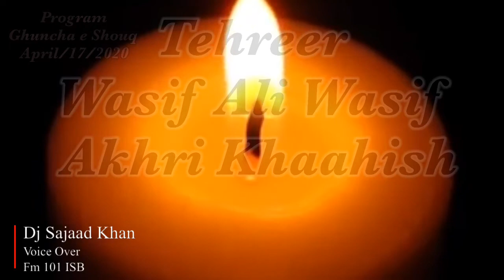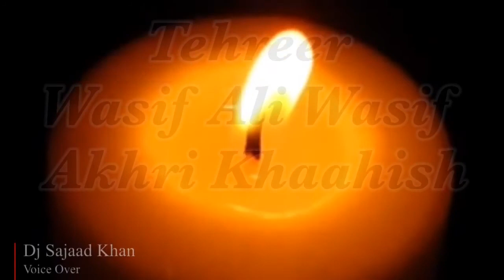Aakhri Khahish ! Tehreer ! Wasif Ali Wasif Voice By Dj Sajaad Khan Fm 101 ISB PAK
Editing By Mohsin Rana USA NJ